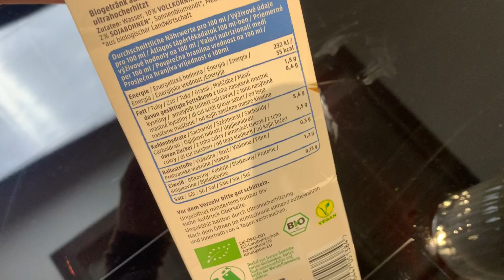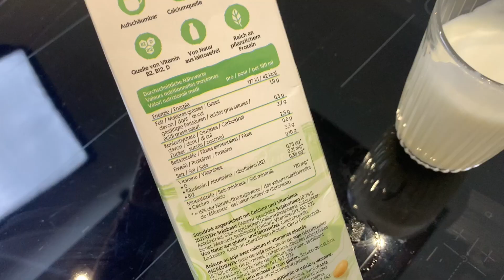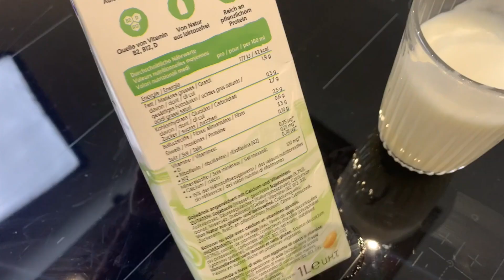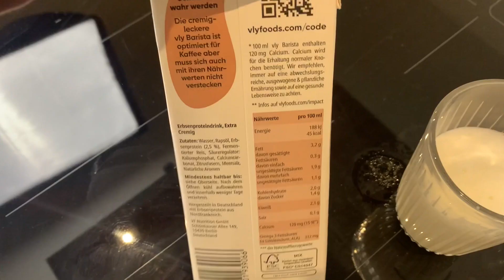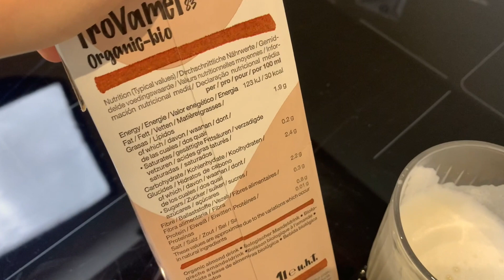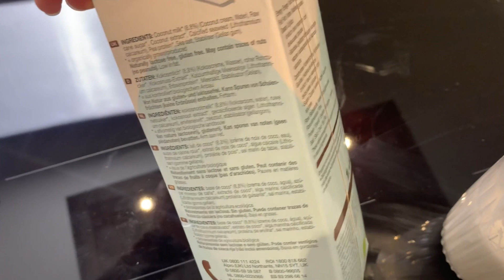VEGANE BARISTA MILCH im TEST!! - Schaum, Geschmack & Preisvergleich // annrahel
Gemeinsam mit Eileen teste ich verschiedene Milchalternativen - Barista! Wir bewerten den Milchschaum, Geschmack und zeigen euch wie gewohnt die Zutaten, Nährwerte und den Preis. Welche ist eure liebste Milch für Milchschaum?

*dieses Video steht nicht in Kooperation zu den gezeigten Marken.